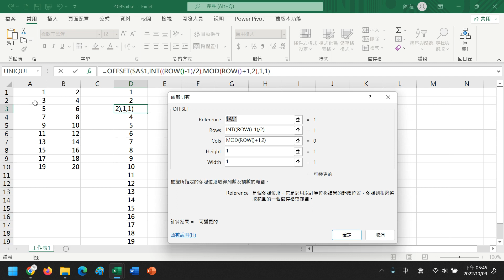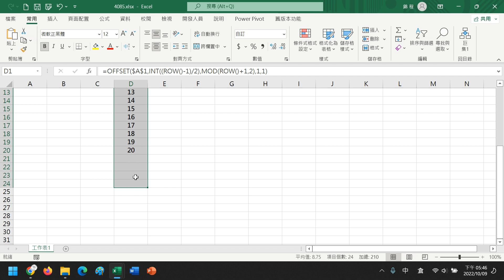⏺🚄錦子老師速效列車🚄⏺4085Excel如何將二欄資料交叉合併